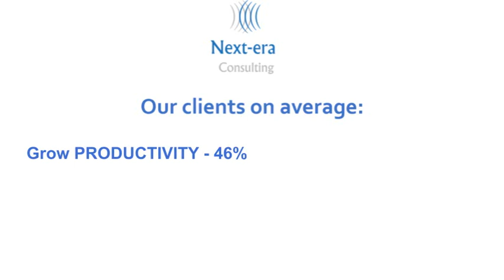Introduction to Next-Era Consulting Experience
Some of our projects with customers around the globe, and the results they have been able to realize.